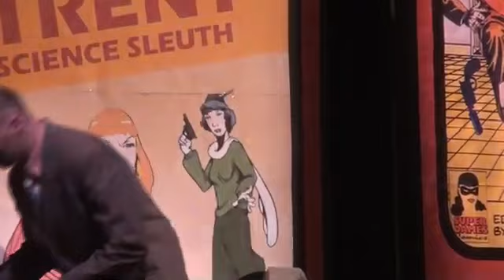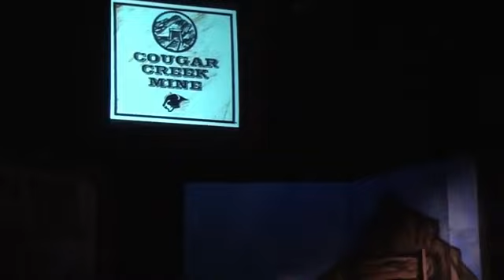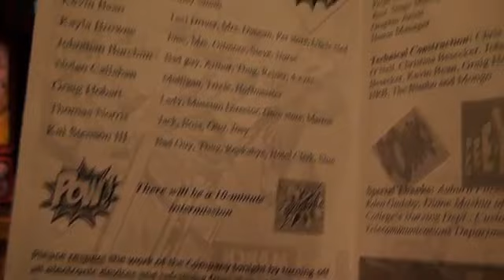Jill Trent Science Sleuth- Bob Frame Edition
used with author's permission-written by Carissa Meisner Smitt & Paul Lewis
Based on the art of Al Camy
March 19, 2020
Cayuga Community College, Auburn, NY
Irene A. Bisgrove Theatre
Nolan Callahan: roles of Sgt. Mulligan, Trixie, and Hoffmeister